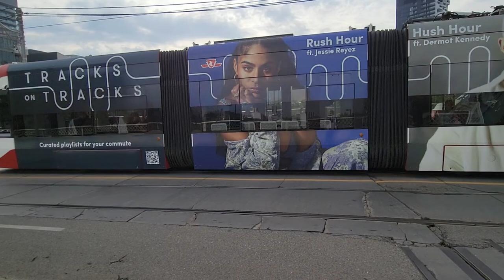TTC Toronto Street cars passing Queen Street, Downtown, Toronto